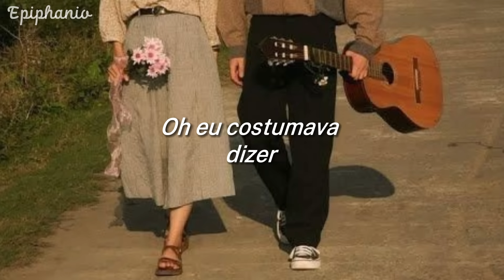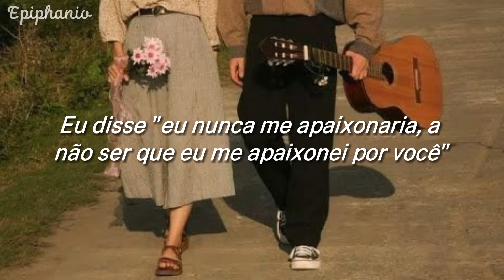Until i found you - Stephen Sanchez & Em Beihold version [Tradução]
essa música 🍂

[If you are an artist and you are watching this, this channel is only intended to translate songs]